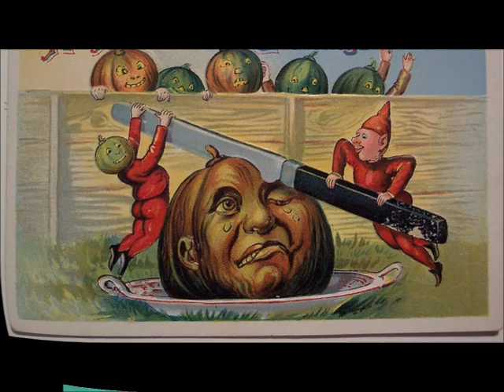A HAUNTED THANKSGIVING ANTHOLOGY 4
We begin the Season of Bounty with a great collection of stories!